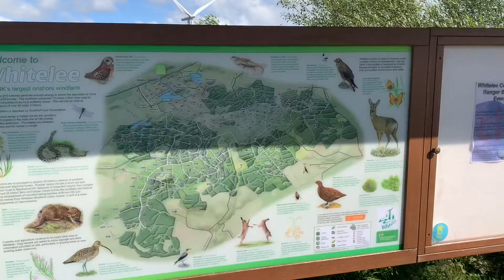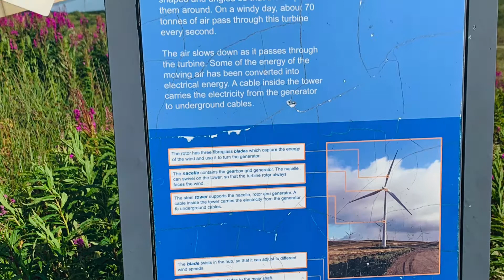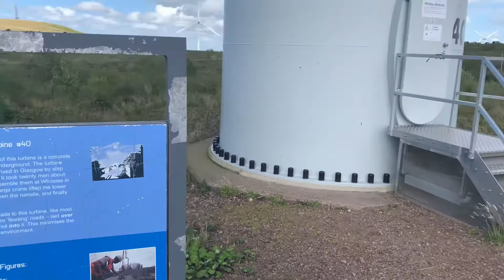Whitelee Wind Farm | Glasgow | Scotland | 2020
Whitelee Wind Farm is a windfarm on the Eaglesham moor in Scotland. The main visitor centre is located in East Renfrewshire, but the majority of turbines are located in East Ayrshire and South Lanarkshire. It is the largest on-shore wind farm in the United Kingdom (second in Europe to Fântânele-Cogealac, in Romania) with 215 Siemens and Alstom wind turbines and a total capacity of 539 megawatts (MW), with the average of 2.5 MW per turbine.Whitelee was developed and is operated by ScottishPower Renewables,which is part of the Spanish company Iberdrola.